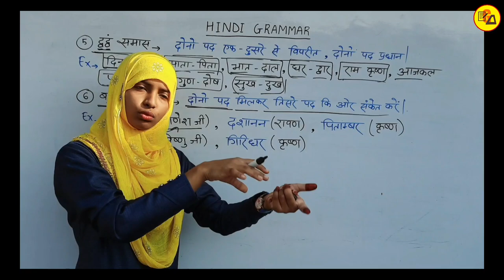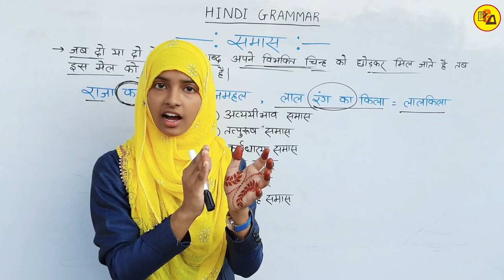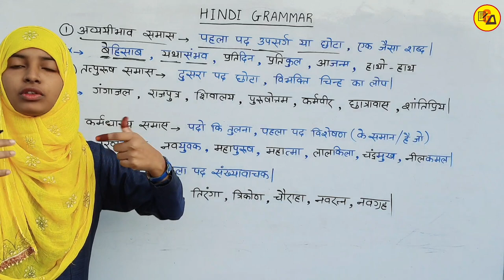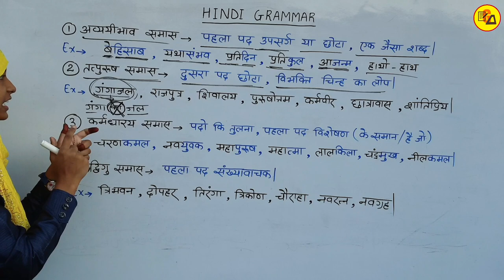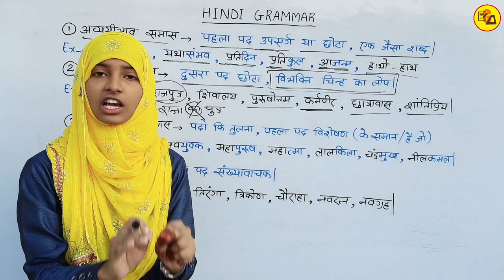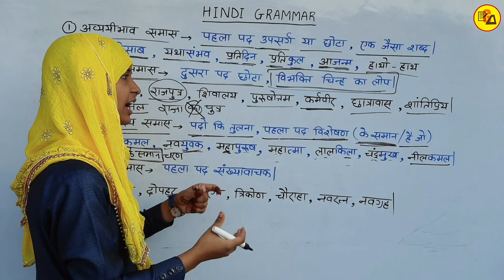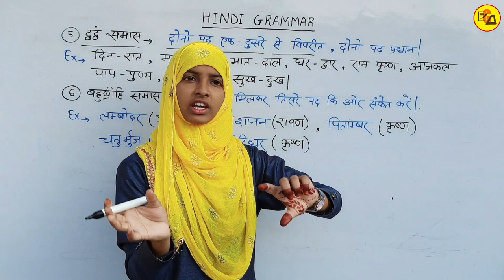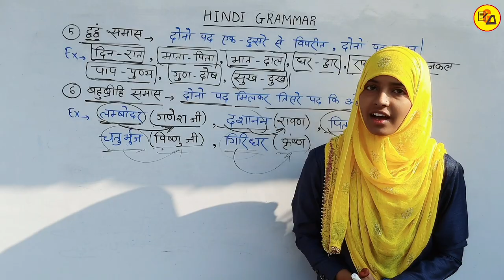Samas kya ha?|समास क्या है?| समास और उनके प्रकार|By Muskaan Mam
Best wishes.
This video is very beneficial to those students who belongs to Bihar Board, UP Board, CBSE Board & More...

In this video i have discussed about Hindi Grammar which is very compulsory to know, to get maximum marks in Hindi subject.

ध्यान दें :
इस वीडियो में हम हिंदी व्याकरण से समास और उसके प्रकार बताया गया है जो आपके लिए बहुत ही फायदेमंद साबित होगा l